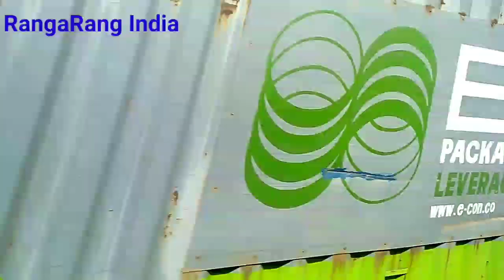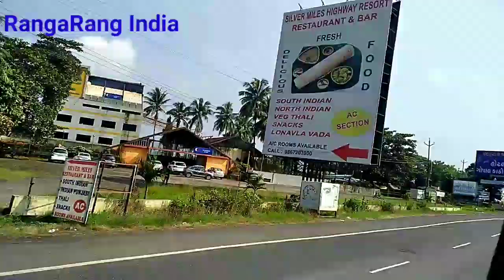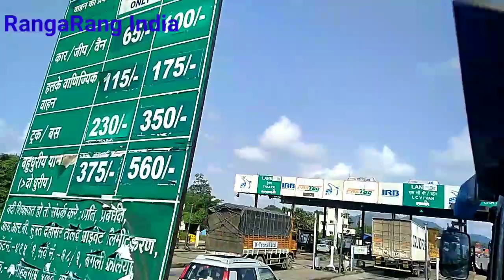Mumbai-Ahmedabad Highway, Tourist Attraction, Virar-Dahanu, RangaRangIndia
अक्सर आप लंबी दूर के लिए तभी निकलते होंगे, जब आपको कोई जरूरी काम आ जाता है। लेकिन, कभी कभी कुदरती खूबसूरती का आनंद लेने के लिए भी लंबी दूरी पर निकल जाया कीजिए, बड़ा मजा आ जाएगा। अब मुबंई-अहमदाबाद हाईवे की ही बात करें। हाईवे के दोनों तरफ की कुदरती हरियाली आपको काफी आनंद देगी।